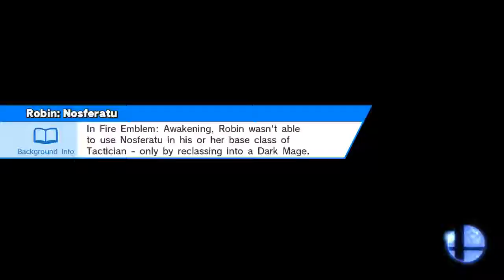i think he's had enough..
Online / For Glory / 1-on-1
Boxing Ring (Ω Form)
Link, Diddy Kong